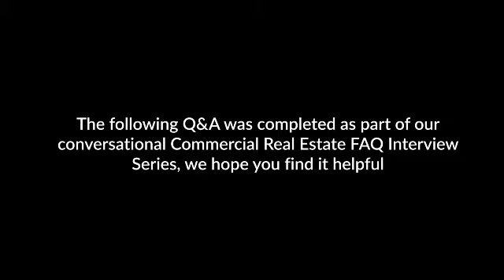Learning The Fundamentals Of Commercial Real Estate Investment With Peter Von Der Ahe Video 18